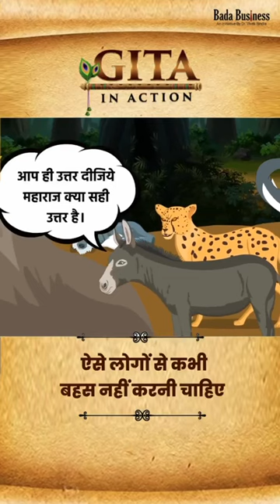Motivation | Story | Donkey and Tiger